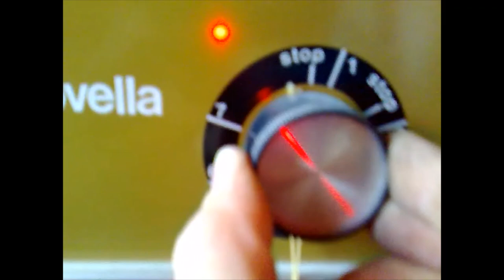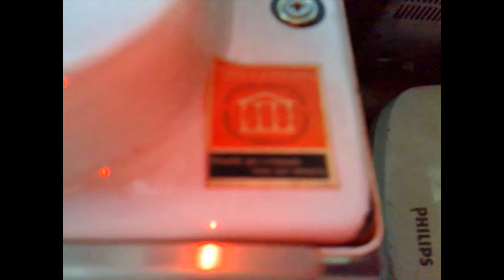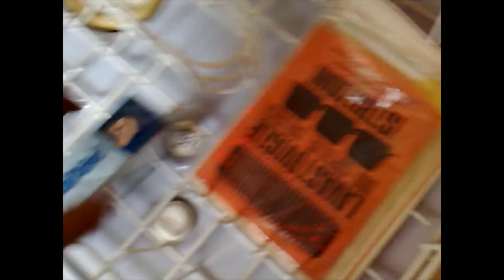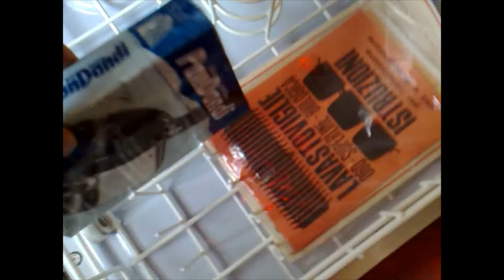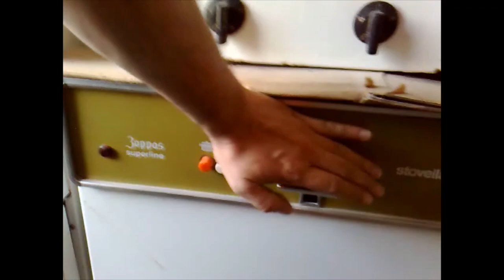Zoppas Stovella 060 Superline BIO 1970 Panoramica 210711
The Zoppas Stovella Superline Bio made in 1970 is the first Zoppas having the BIOLOGICAL program cycle. In the late 60es a new detergents using enzymes instead of aggressive chemical agents were developed,  enzymes act on the dirt degrading its structure and each enzyme acts on a single substance; for instance the PROTEASE enzyme acts on proteins so if a casserole is crusted with sausage residues, which is 70% proteins, the PROTEASE enzyme will act on that degrading it so that the soap in the detergent will remove it easily. There are many enzymes and those normally added to the dishwasher detergents formula are: PROTEASE, already mentioned, and AMYLASE which degrades food starch (cornstarch, rice starch, wheat starch…) that sticks to pots, pans, dishes, casseroles and is very hard to remove. The enzymes mentioned are now present in almost any dishwasher detergent since the late 60es but others had been patented… the very best BIO dishwasher detergents now have up to five enzymes including: the two already mentioned, the GLYCOSIDASE which degrades sugars, the LYPASE which degrades fats and the latest patented, the MANNANASE, which is a super enzyme (the one behind the super power in removing  stains from fabrics of a very famous washing aid) that degrades any sort of emulsion (chocolate, cream, lipsticks that could stain coffee cups or glasses edges, any kind of body lotion or oil…..). Enzymes to be put into practical work need a special wash cycle, first of all it must be said that each enzyme does its best at a peculiar temperature and it takes a certain time to perform its task so it was decided to standardize the Bio cycle to an average temperature that could put all of them in the condition of giving their best even if not 100% and the perfect temperature turned out to be 55°C (130°F), once the wash temperature had been chosen an average wash time, ensuring the removal of the average grade of dirt and acceptable for its duration had to be found, eventually the perfect wash time turned out to be 1 hour of continuous wash during which the items in the dishwasher were kept irrorated by the mixture of water and detergent. It  was also found that the action of the enzymes was not affected by the power of water jets, keeping the items in the machine constantly in contact with the detergent solution for the right time and at the right temperature proved to be enough so that the main pump power could be lowered during the enzyme action reducing the amount of electricity used and the machine noise level. After the enzymes had performed their task an ordinary non aggressive soap based detergent was used to remove the loosened dirt and complete the cleaning process so it was decided to split the standardized BIO cycle into two separate parts in which two different detergents were supposed to be used: first a BIOLOGICAL prewash of 1 hour at 55°C (130°F) performed with the machine wash pump running at half power and the enzyme charged detergent was done, then the enzyme solution was drained and a second short wash (8 to 16 minutes max) at 45 – 70°C (113 – 158°F) of temperature, depending on the load type, with a soap based non aggressive detergent and the wash pump running at max power was performed to complete the cleaning process, the following rinsing and drying part of the cycle were exactly the same as in any normal wash cycles. At the time none of the machines on the market have such a wash cycle, when a prewash was set this was in cold or lukewarm water and lasted for no more then 5 to 10 minutes because its task was to remove most of the oil, fat and dirt particles from the item surfaces to prevent them weakening the power of the detergent in the following main wash, so a new generation of dishwashers were designed and the BIO era dishwashers started. The BIO detergents were available in separate packaging or in a double box combination in which there were two different wash powders with different coloring not to be confused, one was to be use in the BIO prewash and the second in the following short finishing wash operation. In Italy the most common Dishwasher BIO detergent was the PANDANDI (of which you can see the courtesy sample still inside my “old brand new” 1968 Stovella) or the ONDAVIVA. The Stovella Superline Bio (model 060) was part of the first series of Zoppas coordinated appliances called “Superline” that included washing machines, dryers, ranges, ovens, refrigerators and dishwashers having the same green dashboard layout. Mechanically this new model is the same as the previous Stovella 3jet (you can see a video of that here on my channel), only the baskets and the upper spray arm were changed along with the new timer having the Bio cycle program. The machine was available either for undercounter installation or as a freestanding model, later a UNIBLOCK dishwasher-sink combination model was also available. It’s a very good machine and the Bio program takes one hour 50 minutes from start to end.